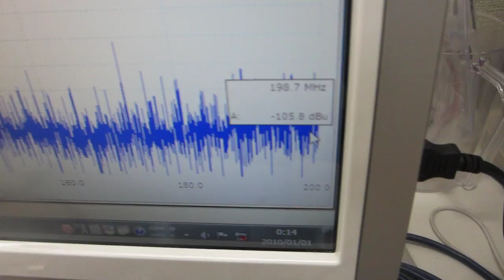超音波素子（圧電素子）の超音波伝搬特性を調整する技術を開発 （超音波システム研究所）